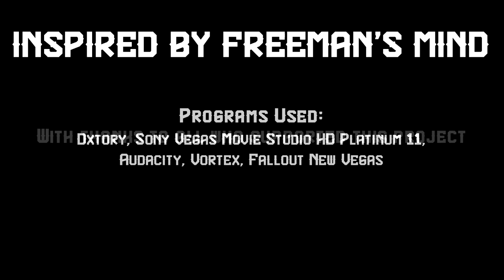Courier's Mind: Rise of New Vegas - S14 Ep03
What's the matter Courier? I thought you weren't going to get involved anymore?